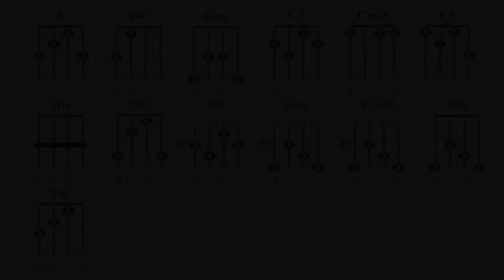Cavaco - Seguindo seus passos (Grupo Sacode)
Tom: F
Compositores: Fábio Henrique / Koke 7 Cordas

- Refrão
| F            F°                  Gm
| Ando dia e noite seguindo seus passos
| C7           F
| E. meu samba
|            F°                Gm
| No alto do morro por todo asfalto
| C7   Cm7
| Ela vai
|            F7                    Bb
| No samba dolente ou no partido alto
| Bb D7 Gm
| Lá lá ia...
|             C7                  F       Fº
| E deixa meu mundo sereno e mais calmo.
- Refrão (2x)
-   Gm                 C7             F
- O nega bonita, bom dia o sol já raiou
-               F°               Gm
- Estava num samba lá na bela vista
-                C7             F
- Quando dei por mim o dia clareou
- F°   Gm                C7                 F
- Eu te juro, pode acreditar não dava pra sair
-             F°                    Gm
- Não é toda hora que a gente da a sorte
-                   C7                    F
- De estar em um pagode cantando com o Almir
- Refrão (1x)
-         Gm             C7
- ...Não fica bicuda, você já sabia
-         F                  F°
- que eu sou da madruga, adoro a folia
-    Gm                           C7          F/A E/G# Eb/G D7
- Marruda falou que queria assim mesmo casar
-     Gm                C7             F
- De duas você só tem uma atitude a tomar
-             F°               Gm
- Ou me acompanha nessas aventuras
-            C7                   F
- ou fica em casa esperando eu chegar
- Refrão (1x)